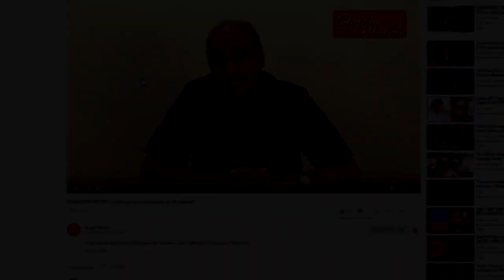क्या पूजा पाठ बंद करनेसे हमारा नुकसान होगा?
Anand Tekawane